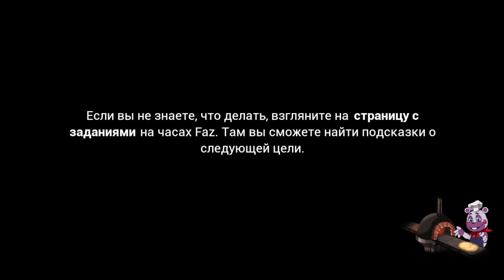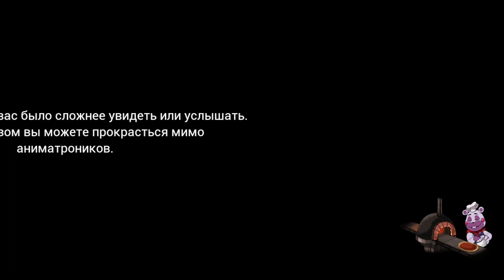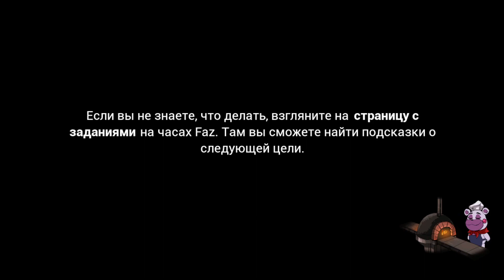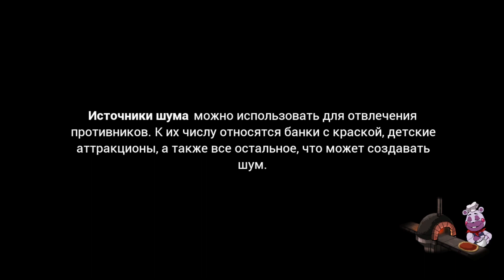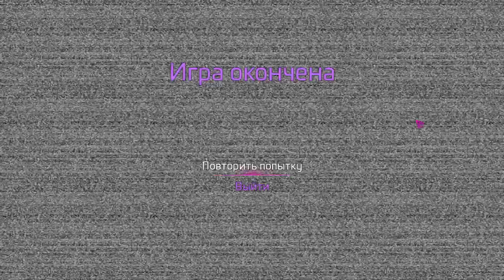Five Nights at Freddy Security Breach (Прохождение) #4